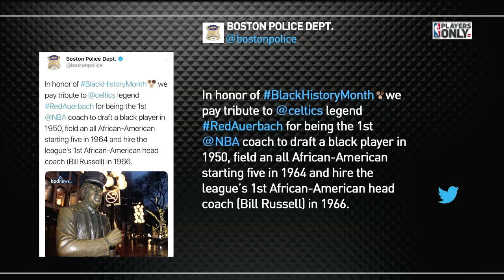Players Only: Commentary On Black History Month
Chris, Baron, Shaq and Isiah make some thoughtful observations in response to Gregg Popovich's comments on a racist society.